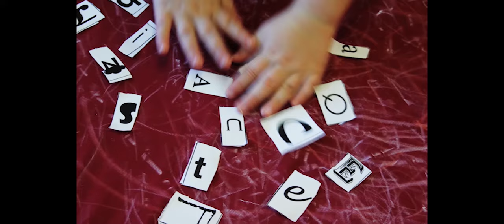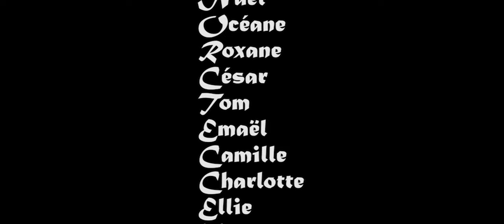[KLAP KLAP 2018] Le caprice du roi (film réalisé par les 3-4 ans)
Prix du décors lors de la projection finale du festival Klap Klap 2018.